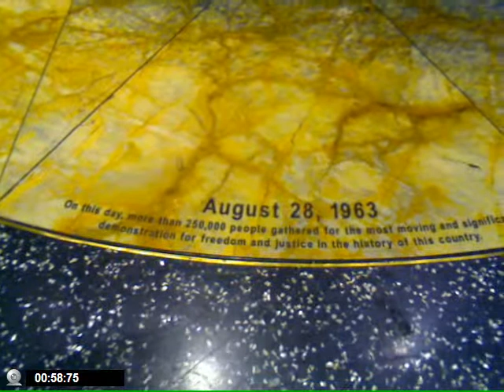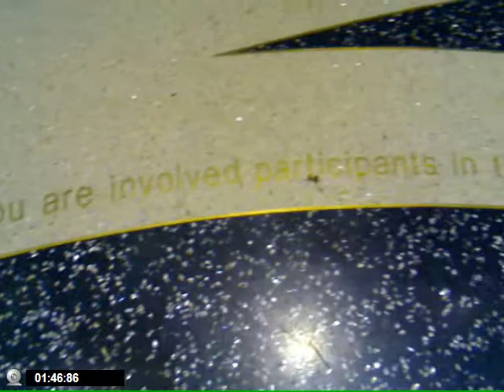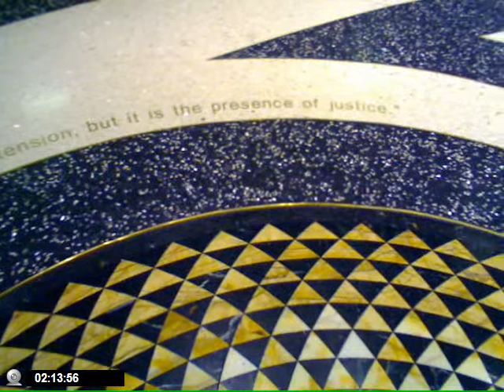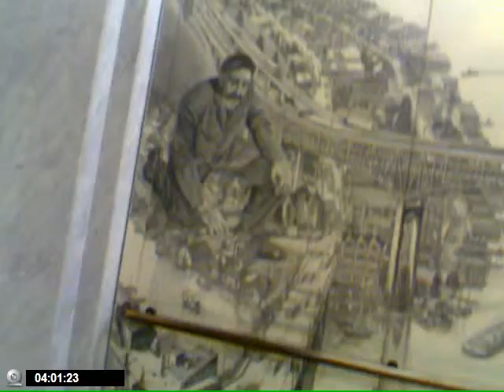Seattle Court House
The inside of the Seattle Court House